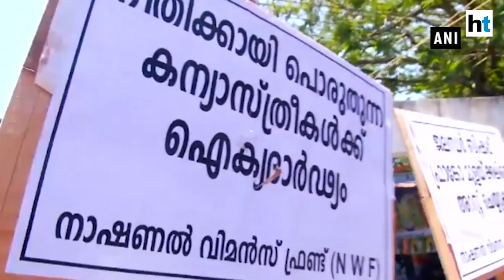Kerala nun rape accused claims conspiracy by 'anti-church elements'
The Bishop of the Roman Catholic Diocese of Jalandhar, Franco Mulakkal, has been accused of allegedly raping a nun 13 times in the last two years. Mulakkal has rejected the allegations, calling them a conspiracy against the church. The nun on Tuesday sent a seven-page letter to Vatican’s India Ambassador in which she accused church officials, including Pope Francis, of ignoring her complaints. The nun, who now lives in Kerala’s Kottayam district, has alleged Franco Mulakkal, assaulted her after summoning her on the pretext of discussing an important issue in 2014.